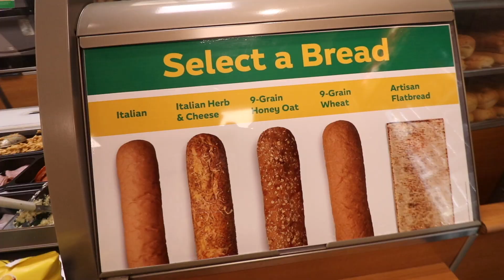Subway's Ultimate Cheesy Garlic Bread Food Review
This is Subway's newest big ticket item: Ultimate Cheesy Garlic Bread. And today we're scarfing it down with some meatballs.

Are you a YouTuber? Want to make it a career?
You need ICX Media, without a doubt.

WANT YOUR NAME LISTED BELOW?? Sign up and be a donor to our show. We'd love you:

Nacho Cheese Fountain members:
*Michael Hopper
*Austin Paul
*Tom Wathey
*Kevin Fandry
*Peyton Ramstad
*Jewel M
*Brett Mleczko
*David Fuentes
*Ryan Ward
*Hansel Infante
*Aaron Bowman
*Chuck Votava
*Clare Cathrine
*Greg Enos
*Lukas Hermiller
*Batman (Yes, Batman!)
*Tiffany Sayre
*Andrew Libby
*Stephanie Fulton
*YX Flier
*Hannah Elizabeth-Morris
*Bill Barrett
*Jon Rietz
*Anjelica Jesus
*Michael Srock
*Michael Goodrich
*Chris S Gauris
*Alex Kalogeropoulos
*Bayley Medlin
*Charley Carey
*Jarrett Cayo
*H4usi
*Ada Thompson
*Patrick Jennings
*Johnny Is
*Andy Armstrong
*Jen Anderson
*Derek Tremblett
*Cristal St. Clair
*Chris Gutierrez
*David Black
*Derek Bowe
*Eric Marzec
*William Powell
*David Cooper
*Tiffany Griffin
*Becky Kelly
*Molly
*Dan Hunt
*Jono Crute
*Patrick Gwozdziowski
*David Jackson
*Greg Enos
*Darryl Mazur

Melt Cheese on Everything members:
*Simon O'Connor
*Tom Keller
*James Lewendon
*Charles Haid
*Arthur Sailor
*Alex Nolly
*Stephen
*David
*Effed
*Justin Tabor
*Uday Gupta
*Andrew Brun
*CJ Moore
*Jayme Tooze
*WonderMedia
*Robert Mattei
*Ryan Brown
*Shay and Julie Moore
*Gavin Provost
*Joseph Rutherford
*Dustin Anderson
*E
*Luke Anderson
*Steve Berger
*Scott
*Adam Oxx
*Mornin Acorn
*Liss Greaux
*Steve Bradford
*Matt McDaniel
*Curtis Kolbe
*Liss Greaux
*Brent Gilliam
*Elizabeth Rickard
*Brian Yaczik
*Jonathan Caudill
*Chris Voss
*Mitchell Reed
*Jeremy Walden
*Justin E
*Timothy Zimmerman
*Tyler Caraco
*Tori Taha
*Antonio Martinez
*Maggie Trendell
*Megan Ford
*Tom Dulkis
*Matt Williams
*Jennifer Follmer Evans
*Cassandra Hoop
*Danie Webster
*Christopher Jenkins
*Harrison Davis
*Lee Lawson
*Michelle Hoffert
*Doug Hansen
*Richard L. Rogers
*Corey Silver
*Jared Roe
*Patrick Windes
*Chris McKay
*Thori
*Doug Hansen
*Juliet Hagle
*Doug Clemann
*Steven Edgell
*Sara Sorkin
*Chris Haines
*Dawnn Gray
*Eric Ely
*Clark Frailey
*Chris Michela
*Kelly Boggs
*Brianne Gasser
*Eric McCloskey
*Dawnn Gray
*Steve Besse
*Rajen Savjani
*Lewis Mobey
*Jason Jones
*Starke Rogers

Gimme That Chedda members:
*Chuck Gordon
*Geoff Rogue
*Matt Leslie
*Patrick Canale
*Cecil Hearndon
*Kourtny Basinger
*Cheryl Lee
*Alejandra Cervantes
*Jeffrey Douglas D'Agostino
*Krys Block
*Ron Ely
*Caleb Kaiser
*Jacob Reed
*Frank Brucknak
*Thomas Bergman
*Arthur Brown
*Summer Paradis
*Walter Heller
*Christopher McCreadie
*Jennifer Stepaniak
*James Laws
*Jessi Moths
*MrVkng9099
*Nick Wass
*Kori Koschalk-Newmister
*Dan Hunt
*Kipp Lehman
*Scott Hubbard and Courtney Rioux
*Eric Litle
*Deb Ely
*Nick Ellis
*Cinny Hayes
*James Lewendon

Just Let It Brie member:
*Matthew Albertson
*Dimitri Kaye
*Mike Jubera
*Solgunn Gjelsvik
*Cormac Abate
*Christopher Protain
*Orlando Castillo
*Amanda Evans
*Tim Leichty
*Cindy Brown
*Sam Gorton

LIVING THAT GOUDA LIFE:
*Kurt Cooper
*Kiel McClelland

IT DOESN'T GET FETA THAN THIS:
*Jeremy Nosser